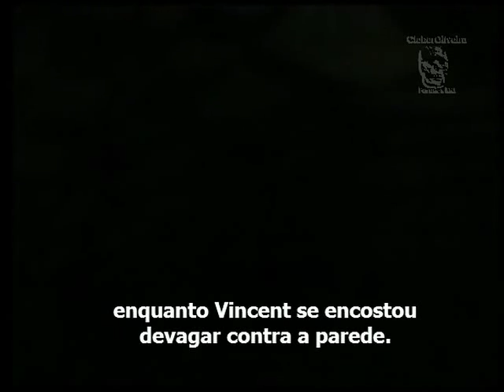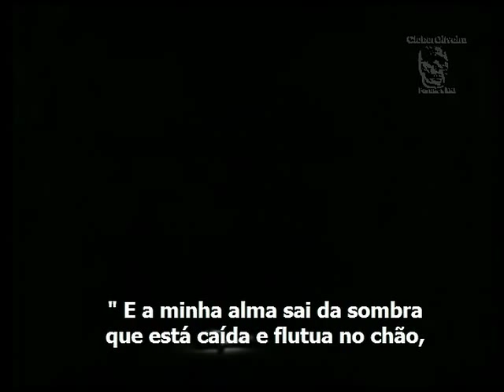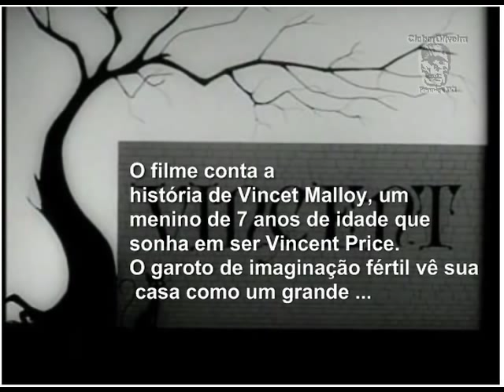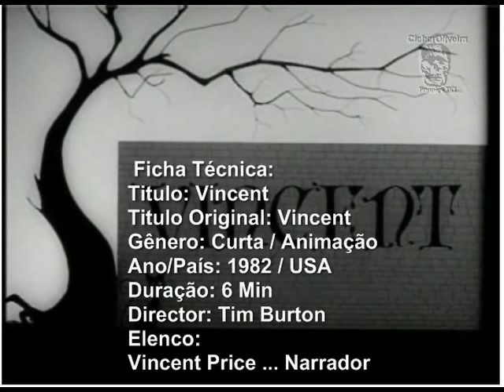Curta Metragem Vincent - Legendado - Tim.Burton. 1982 DIVx 2.divx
Sinopse:

Curta Metragem '' Vincent ''  - Tim.Burton.Short.Animation.1982

O curta-metragem Vincent, de 1982, é o primeiro filme com a assinatura
oficial de Tim Burton. Com a duração de 6 minutos, a animação foi produzida
através da técnica stop-motion e em preto & branco. O filme conta a
história de Vincet Malloy, um menino de 7 anos de idade que sonha em ser
Vincent Price. O garoto de imaginação fértil vê sua casa como um grande
castelo onde ele poderia fazer suas experiências como, por exemplo,
transformar sua tia em um boneco de cera ou seu cachorro em um zombie.
Leitor de Edgar Allan Poe, confunde sua realidade com as histórias do escritor.

Ficha Técnica:
Titulo: Vincent
Titulo Original: Vincent
Gênero: Curta / Animação
Ano/País: 1982 / USA
Duração: 6 Min
Director: Tim Burton

Elenco:
Vincent Price ... Narrador

Dados Do Arquivo
Tamanho: 63 MB
Qualidade: DVDRip
Legenda: Pt-Br